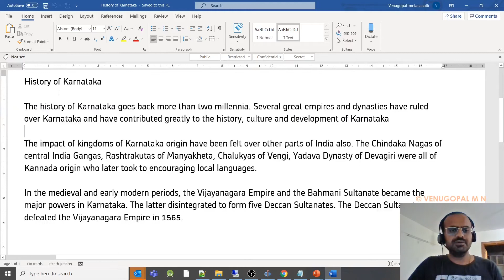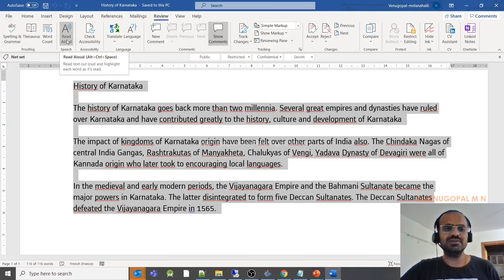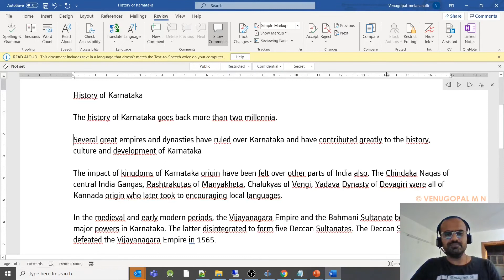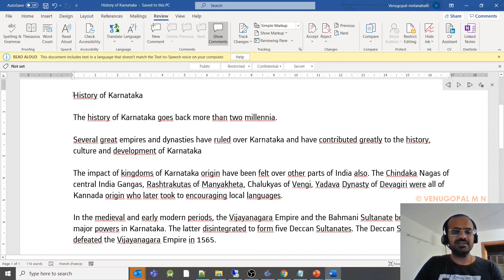MS Word in Kannada - Part 10 : Read Aloud Option : Computer will Read Document Content for You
Watch video to know how to enable "READ ALOUD" option in KANNADA.

These shortcuts will help your to complete your work in MS WORD quickly and easily.

Happy Learning...!!